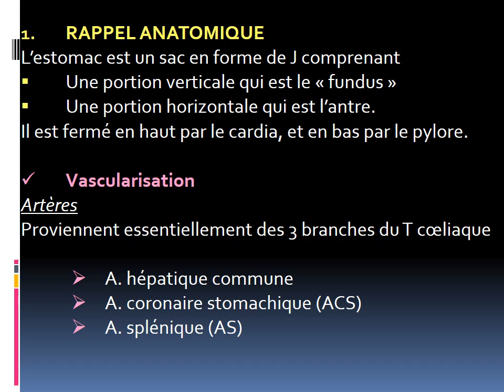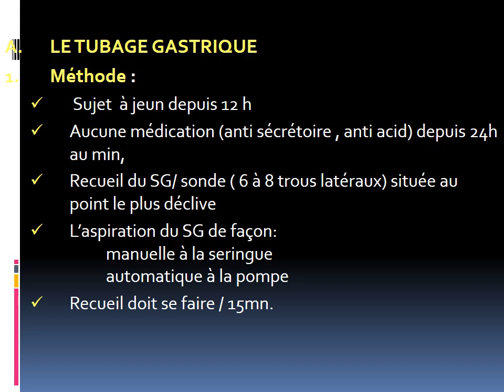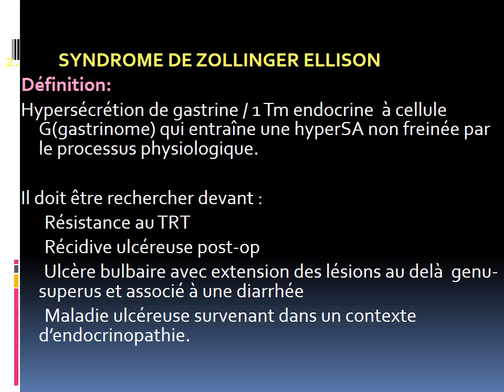GASTRO-ENTEROLOGIE EXPLORATION FONCTIONNELLE DE LA SECRETION GASTRIQUE ACIDE 2016